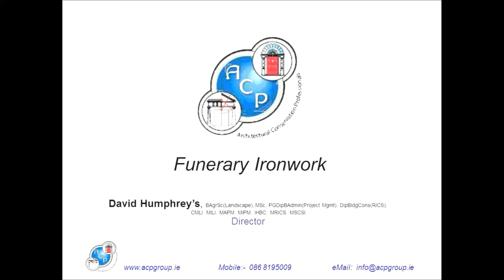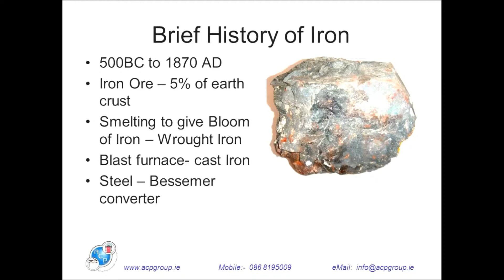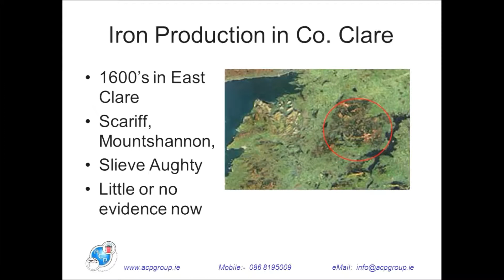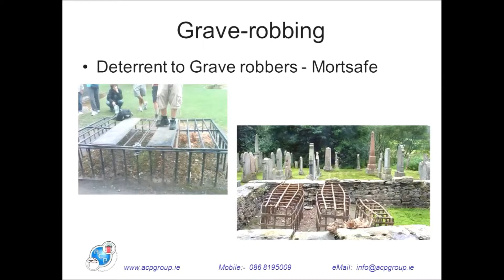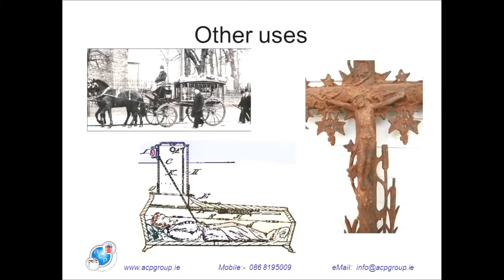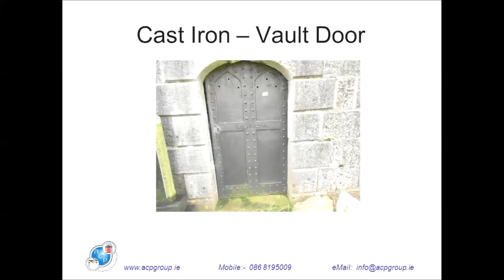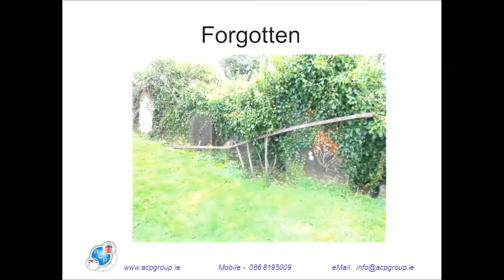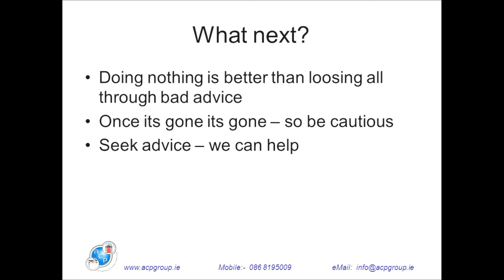Beyond the Grave - David Humphreys, Funerary Ironwork of the 19th Century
"Funerary Ironwork of the 19th Century" - David Humphreys, Director APC and Historic Ironwork Consultant.

The Beyond the Grave conference organised by Limerick Archives was held in Mary Immaculate College, Limerick 25-27 April 2014. During this event a series of talks on burials in Ireland were given and a database of Grave Markers in Mount Saint Lawrence Cemetery was released, these can be searched